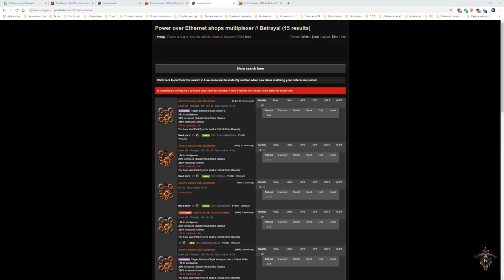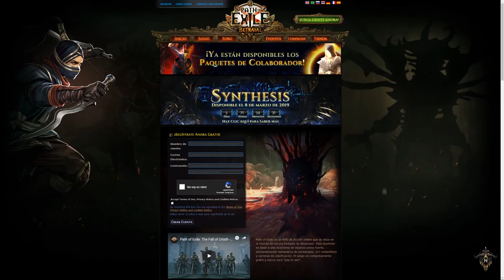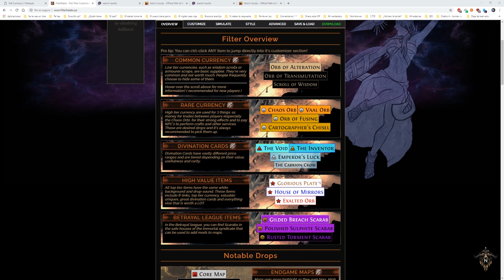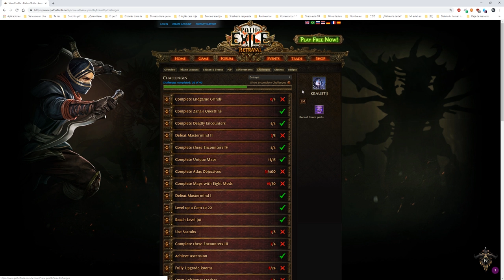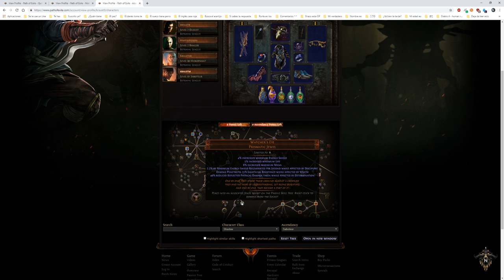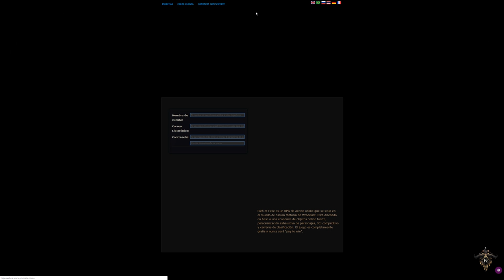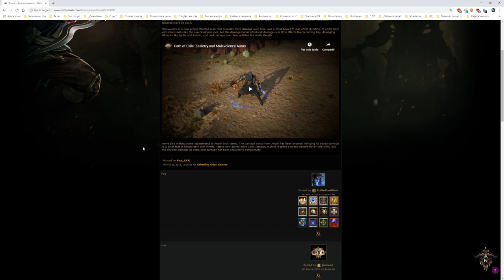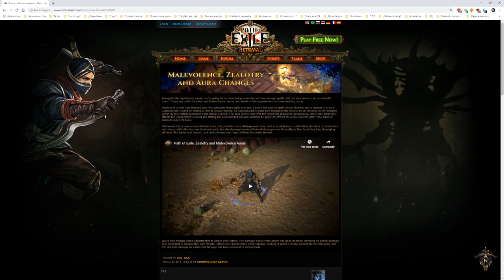Conceptos básicos de Path of Exile - Parte 7 de 7 [Parche 3.6.0]